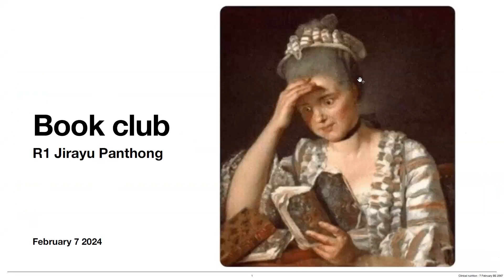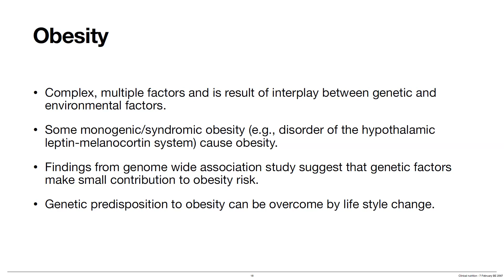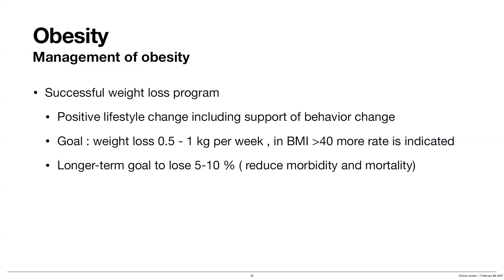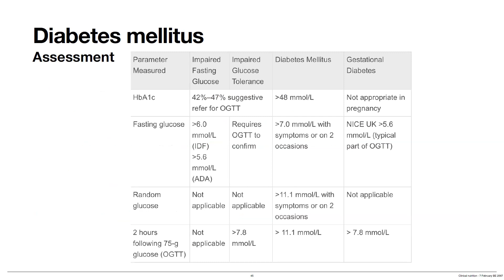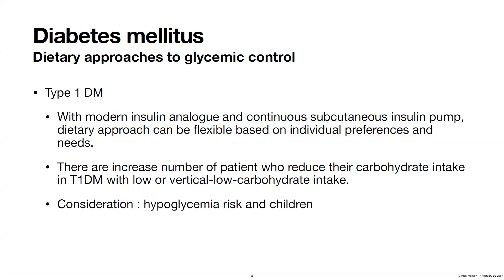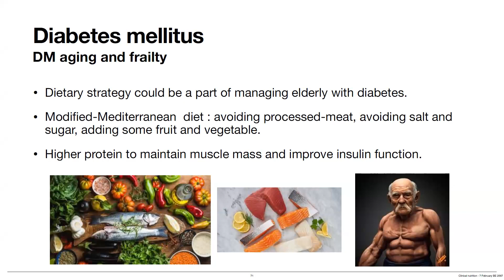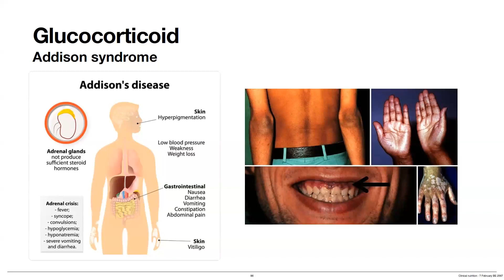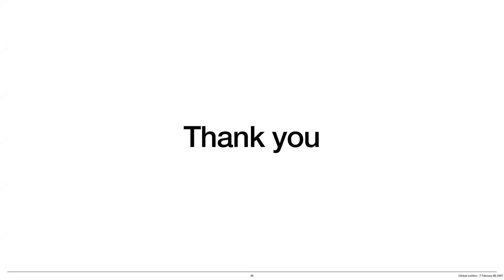240207 Nutrition in Endocrine (Obesity/Diabetes)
กิจกรรม Academic Half Day in Preventive Medicine
จัดโดยภาควิชาเวชศาสตร์ป้องกันและสังคม คณะแพทยศาสตร์ศิริราชพยาบาล

Book club
หัวข้อ : "Nutrition in Endocrine (Obesity/Diabetes)"
โดย : นพ.จิรายุ พันทอง